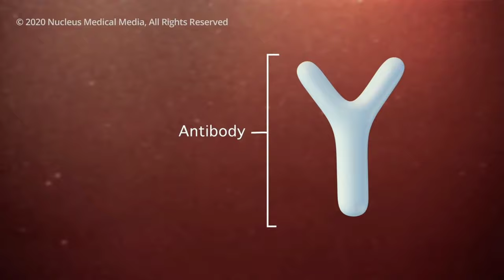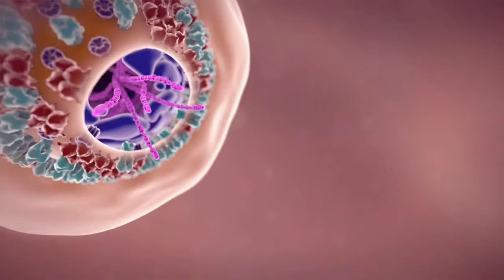Warning / ജാഗ്രത / New Virus Is coming From China / The worst is yet to come/ Latest News Update.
ജി4:ഭീഷണിയായി പുതിയ മാരക വൈറസ് ചൈനയില്‍...

കൊറോണയ്ക്കു പുറകെ മറ്റൊരു തരം മാരക വൈറസ് ചൈനയില്‍ കണ്ടെത്തിയിരിയ്ക്കുന്നു. മാനവരാശിയെ ഗുരുതരമായി ബാധിയ്ക്കാന്‍ തക്ക ശേഷിയുള്ള ഒന്നാണിത്.

ചൈനയില്‍ ഉല്‍ഭവിച്ച കൊറോണ വൈറസ് ഇപ്പോഴും ലോകമെമ്പാടും ഭീതി പരത്തിക്കൊണ്ടിരിയ്ക്കുകയാണ്. ഇതിനിടെയാണ് പുതിയ ഒരു വൈറസ് കൂടി ചൈനയില്‍ പൊട്ടിപ്പുറപ്പെട്ടിരിയ്ക്കുന്നുവെന്ന സ്ഥിരീകരണം. കൊറോണയേക്കാള്‍ ഏറെ മാരകമാണ് പുതിയ വൈറസ് എന്നതാണ് വെളിപ്പെടുത്തല്‍. യുഎസ് സയന്‍സ് മാസികയായ പ്രൊസീഡിങ്‌സ് ഓഫ് നാഷണല്‍ അക്കാദമി ഓഫ് സയന്‍സിലാണ് ഇതു സംബന്ധമായ വെളിപ്പെടുത്തലുള്ളത്.

ഈ വൈറസ് ഏറെ അപകടകരമായ ജനിതിക ഘടനയോടു കൂടിയതാണ്. 2009ല്‍ ലോകത്തു പടര്‍ന്നു പിടിച്ച എച്ച്1എന്‍1 വൈറസിനോട് സാമ്യമുള്ള വൈറസാണിത്. ശ്രദ്ധിച്ചില്ലെങ്കില്‍ കൊറോണ വൈറസിനെ പോലെ തന്നെ ലോകമെമ്പാടും കൂടുതല്‍ അപകടകരമായ രീതിയില്‍ പടര്‍ന്നു പിടിയ്ക്കാന്‍ സാധ്യതയുളള ഒന്നാണിതെന്നതാണ് വിശദീകരണം. ഈ വൈറസിനെ തടയാന്‍ നിലവിലുള്ള യാതൊരു വാക്‌സിനുകളും ഫലപ്രദവുമില്ല.

കയ്യില്‍ കിട്ടിയ മൃഗങ്ങളെയൊക്കെ കൊന്നു തിന്നുന്ന ചൈനയുടെ ശീലം തന്നെയാണ് ഇതിനു പുറകിലും. പന്നികളിലാണ് ഇവ കണ്ടെത്തിയിട്ടുള്ളത്. പന്നിയിറച്ചി ധാരാളം ഉപയോഗിയ്ക്കുന്നവരുണ്ട്, ചൈനയില്‍. ജി4 എന്നാണ് പന്നികളില്‍ നിന്നും മനുഷ്യരിലേയ്ക്ക് പടര്‍ന്നു പിടിയ്ക്കാന്‍ സാധ്യതയുള്ള ഈ പ്രത്യേക വൈറസിന്റെ പേര്. ഇത് കൊറോണ വൈറസിനേക്കാള്‍ അപകടകാരിയാണെന്നതാണ് സയന്‍സ് വിശദീകരണം. മുഖത്തിന് നിറം നല്‍കും ഉപ്പിലൊരു ഫേസ്പായ്ക്ക്

ചൈനയിലെ പന്നികളില്‍ നടത്തിയ ഗവേഷണത്തിലാണ് ഈ വൈറസിനെ കണ്ടെത്തിയത്. 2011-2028 വരെയാണ് പന്നികളിലെ വൈറസുകളെ കണ്ടെത്തുവാന്‍ പഠനം നടന്നത്. ഇതില്‍ കണ്ടെത്തിയ വിവിധയിനം വൈറസുകളില്‍ ഈ പ്രത്യേക വൈറസാണ് മനുഷ്യരില്‍ അപകടകാരിയാകുന്നതെന്നു തെളിഞ്ഞിട്ടുണ്ട്. ഗവേഷണത്തില്‍ പങ്കെടുത്ത 10.4 ശതമാനം പേരിലും ഈ വൈറസ് കണ്ടെത്തിയിട്ടുണ്ട്. ഇതിതു വരെ മനുഷ്യരില്‍ നിന്നും മനുഷ്യരിലേയ്ക്കു പകരുന്നതാണോയെന്നു തെളിഞ്ഞിട്ടില്ല. പുതിയ തരം വൈറസായതിനാല്‍ ആളുകള്‍ക്ക് ഇതിനെ നേരിടാനുള്ള പ്രതിരോധ ശേഷി കുറവുമായിരിയ്ക്കും എന്നാണ് വിശദീകറണം. ജി4 ജനിതിക ഘടക ആശങ്കപ്പെടുത്തുന്നതാണെന്ന് ചൈനീസ് സെന്റര്‍ ഫോര്‍ ഡിസീസ് കണ്‍ട്രോള്‍ ആന്റ് പ്രിവന്‍സിലെ ഗവേഷകര്‍ തന്നെ വെളിപ്പെടുത്തിയിട്ടുമുണ്ട്. ഇതിനാല്‍ തന്നെ പന്നികളുമായി സമ്പര്‍ക്കം വരുമ്പോള്‍ ഏറെ ശ്രദ്ധ പുലര്‍ത്തണമെന്നും ഇവര്‍ മുന്നറിയിപ്പു നല്‍കുന്നു. Also read: അലർജിയ്ക്ക് തടയിടാൻ മഞ്ഞൾ!